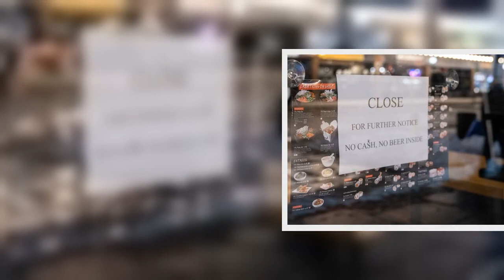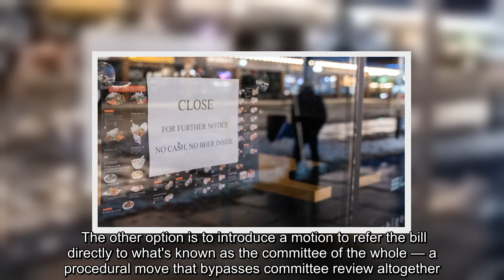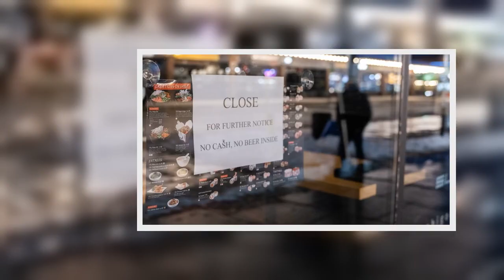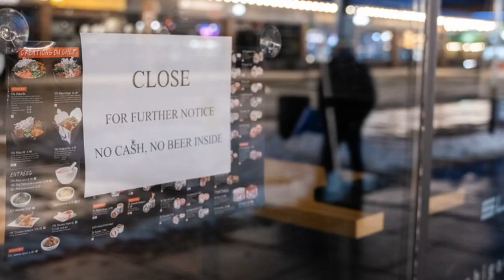Talks are underway between the government and opposition parties to expedite a review of proposed le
Talks are underway between the government and opposition parties to expedite a review of proposed legislation to extend financial support for workers and businesses still struggling with the economic impacts of the COVID-19 pandemic.